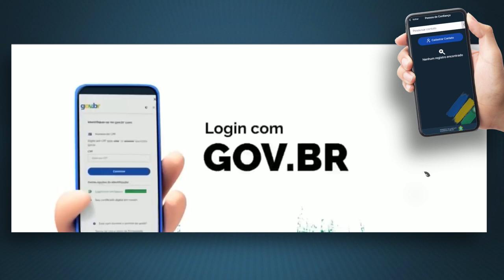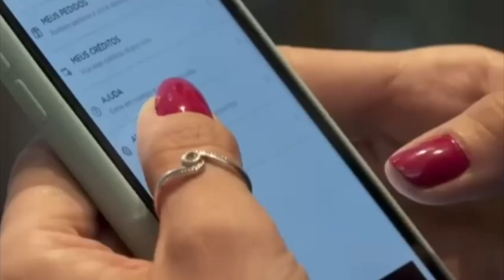Entenda como vai funcionar a ferramenta Celular Seguro